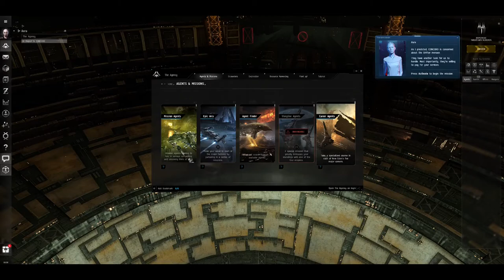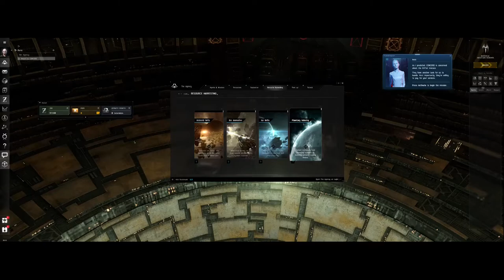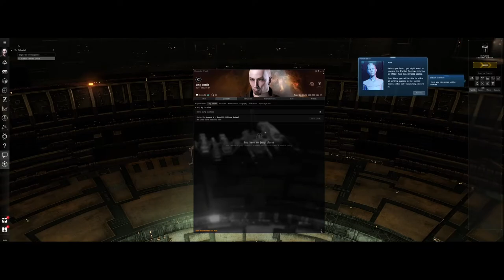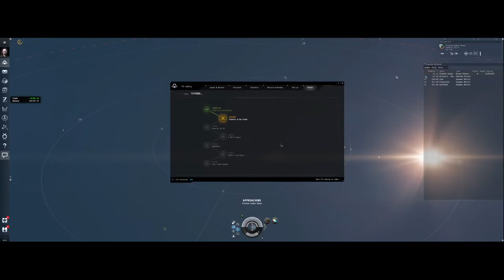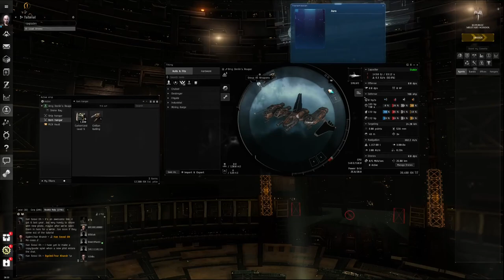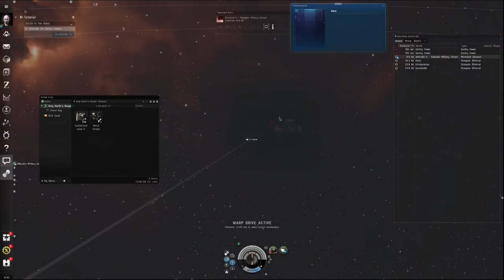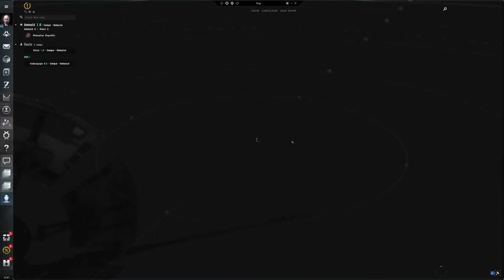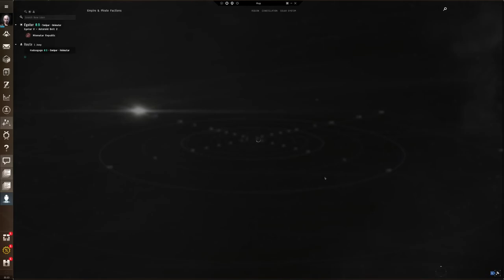Detailed guide for first two hours in EVE online as alpha clone - EVE online guide 2021 (Part 1)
In these streams I am "restarting" my eve online experience by playing single account alpha clone from scratch after have 10 years of on and off gaming in different corners of this vast universe. No existing assets, characters, recruit a friend programmes, donations or skills are used so that everyone who starts playing eve online in 2021 can replicate my actions. I aim to explain as much of my actions as possible while I am playing through tutorial, career agents, design first ships for this new alpha clone and discover for you best ways for alpha clone isk making and having fun. I hope you find useful this eve online guide for new players.

Join the live universe of EVE online by starting your free to play account with this and get 1 million skill points (about 3 weeks of training time). Mail me in-game or leave comments to this video if you need help with learning the game and will do my best to help you enjoy the beauty of this universe.

I have recorded this a Twitch live stream. Here are some important timestamps for you to navigate to specific topics.

0:00:00 - Stream series intro. About my EVE experience. Describing goals.
0:01:12 - Choosing your starting empire.
0:20:12 - Choosing background, character creation
0:23:30 - Education background of character.
0:25:35 - First steps tutorial. Camera. Mission panel. Warping. Right-click menu.
0:30:06 - First combat interaction. Locking. Approach. Overview. Round menu. Brief overview of damage types. Docking.
0:35:50 - Log-off timers
0:37:20 - NEOCOM. Character sheet. Skills and skill levels. Omega skills.
0:42:49 - The Agency. Overview of in-game activities,
0:47:37 - Project Discovery. Easy money from t=0
0:56:48 - The Agency continued
1:00:50 - Station services
1:01:45 - Getting free starting ships. Corvettes.
1:02:34 - Ship insurance service
1:04:25 - Fitting screen. Types of module slots.
1:07:05 - Fitting screen. Ship combat/navigation properties.
1:20:01 - Undock invulnerability.
1:21:00 - Warp camera shake removal
1:21:40 - Tactical overlay. Relative speed vectors. Missing with guns due to poor tracking. Adding angular velocity column to overview.
1:23:20 - Module activation panel. Shooting. Shortcuts.
1:24:30 - Optimal and falloff of guns. Shooting cycle. Ammo reloads.
1:26:28 - Afterburners
1:28:28 - Skill training. Skill queue
1:32:50 - Ship hull bonuses.
1:33:56 - Warp time/speed/acceleration
1:34:40 - Moving list of locked targets
1:35:50 - Auto target back. Use with care. Don't use in fleet.
1:41:56 - Fitting new guns. Ship and station inventories. Ammo.
1:46:34 - Too close orbit consequences for targeting. Safe approach from distance to low orbit. Orbiting groups of NPCs. Setting default orbit.
1:51:49 - Flying to career agent. Star map. Warping/Jumping gates.
1:54:10 - CONCORD and high-security space
1:55:24 - Autopilot1:57:31 - "Corpmates" from NPC corporations.